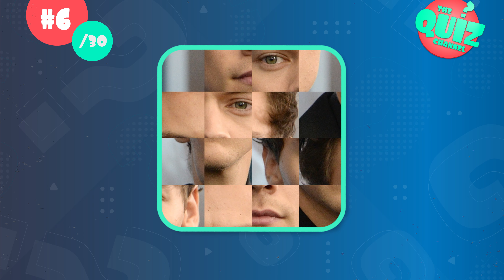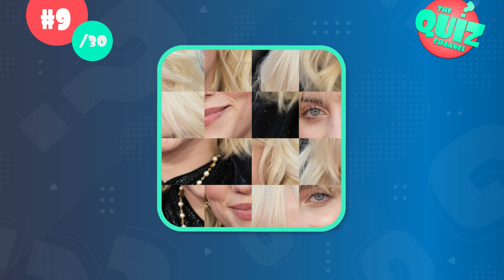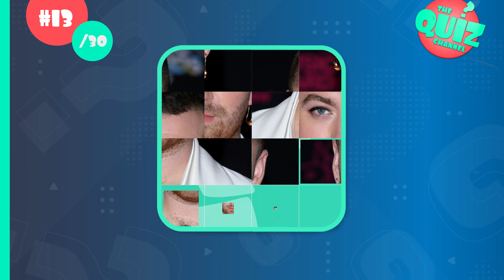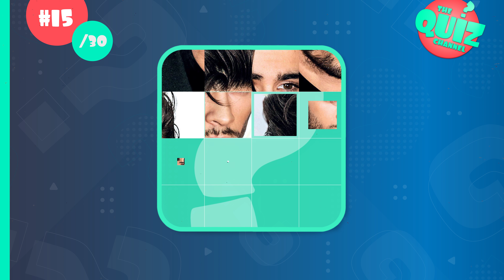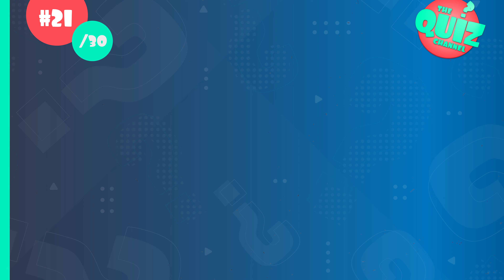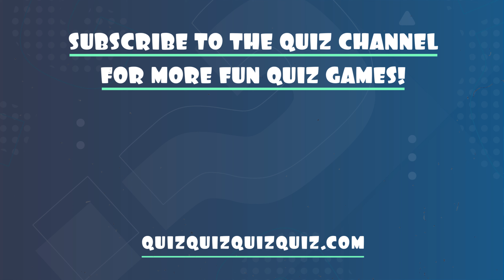Guess the Popular Singer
Here’s a fun new guess the celebrity singer game: can you solve the photo puzzles to guess the popular singers? I have mixed up the photos of 30 very popular singers and your challenge is to solve the photo puzzle and find the hidden singer! How many photo puzzles can you solve before time runs out?